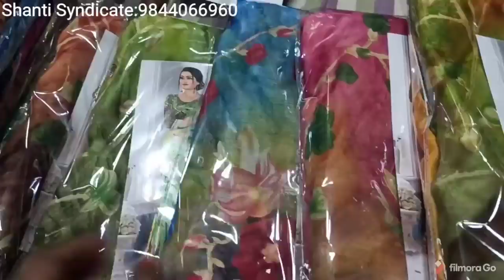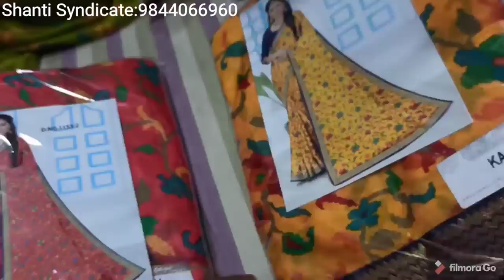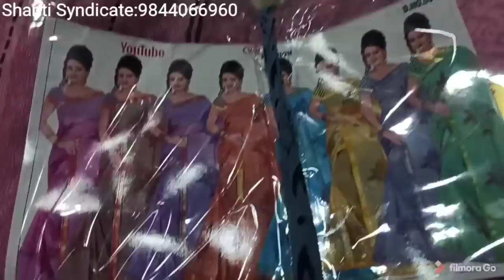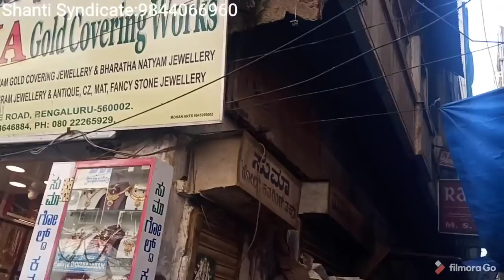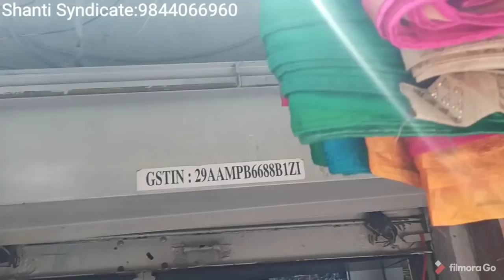wholesale saree shop in chickpet bangalore|chickpet shopping|vishal, vipul sarees|Courier available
About the Video :
       This video made for purchase wholesale sarees from chickpet bangalore in india, chickpet is the one of the wholesale cloth market to purchase sarees. This is the one of the best shop to purchase sarees like, Daily wear sarees, office wear sarees, silk sarees, cotton sarees and all are wholesale. please see the video, will you interest on this sarees contact below address.

Shop Details 👇👇

Shanti Syndicate (Wholesale Dealers in : Exclusive Fancy Sarees)
#7, T.N Setty Lane, Avenue Road Cross
Chickpet Cross, Bangalore - 560 053

My Channel is - geetha bangalore volgs kannada